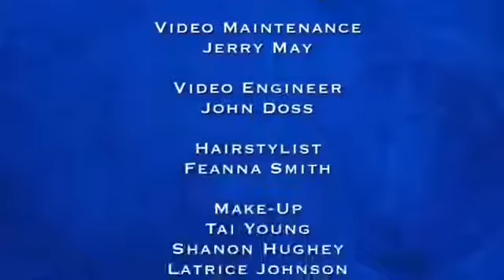Judge Karen July 14 2017 Part 2